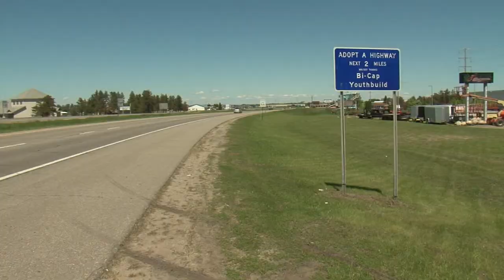Two-Way State Highways May Increase Speed Limit - Lakeland News at Ten - May 26, 2014